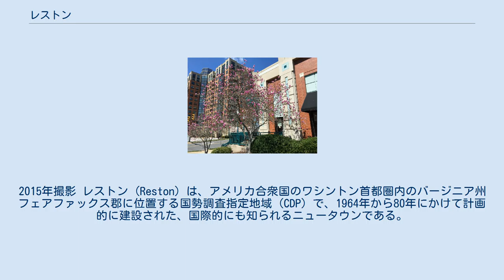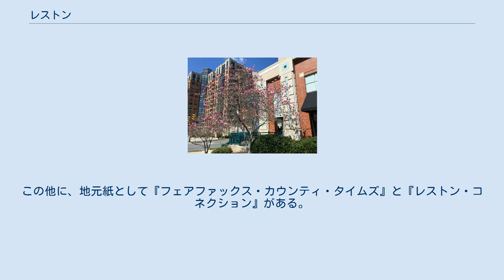レストン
フェアファックス郡_(バージニア州)
2015年撮影 レストン (Reston) は、アメリカ合衆国のワシントン首都圏内のバージニア州フェアファックス郡に位置する国勢調査指定地域 (CDP) で、1964年から80年にかけて計画的に建設された、国際的にも知られるニュータウンである。
計画面積は2800ヘクタール（28平方キロメートル)、計画人口は7万5000人であった。 開発者は民間デベロッパーのサイモンエンタープライズ。近隣住区を基本とし、ゴルフ場や工場地区、自然林などを有する。 1989年、当時レストンのオフィス地区にあった輸入カニクイザルの検疫施設で、エボラウイルスの疑いがあるフィロウイルスに感染したサルが発見された。問題の施設にいた約500匹のカニクイザルは、アメリカ陸軍感染症医学研究所（USAMRIID）のバイオハザード対策チームによりウイルスに感染しているか否かを問わず安楽死させられ、施設は徹底的に消毒された。
このフィロウイルスはエボラウイルスと異なりヒトに対して非病原性であることが判明したが、地名にちなんでレストンウイルスと名付けられた。
レストンでの事件はワシントン近郊だったこともあり、エボラ問題を扱ったリチャード・プレストンのノンフィクション『ホット・ゾーン』で中心テーマに取り上げられるなど、メディアに大きく注目された。
現在、同施設は取り壊されて別の建物が建っている。
 レストンはワシントンD.C.の商圏に属するため、ワシントン・ポストおよびワシントン・タイムズの配達地域である。
この他に、地元紙として『フェアファックス・カウンティ・タイムズ』と『レストン・コネクション』がある。
   ウィキメディア・コモンズには、レストンに関するカテゴリがあります。